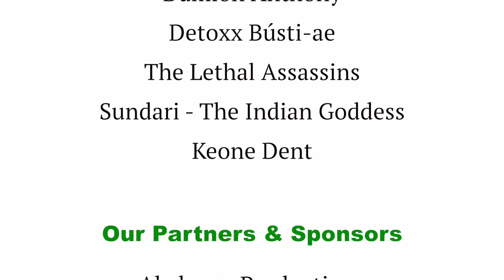Illumination: Benefit for the Victims of Orlando - Detoxx Bústi-ae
In honor of Pride Month and Caribbean Heritage Month, the Caribbean Equality Project hosted Illumination, the CEP's annual “Glow with Pride" social to celebrate a year of Caribbean LGBTQ activism, organizing, growth, resilience, and advocacy with PRIDE. In light of the horrific attack on the LGBT community in Orlando, we donated proceeds from Illumination to Equality Florida to support the victims, their families and all affected by the tragedy. At Illumination, our talented Caribbean artists performed tributes to honor the lives lost in Orlando in solidarity as we celebrated pride.
We are a resilient LGBTQ community and we will keep dancing, kissing, loving and being PROUD!

Special thanks to our exorbitantly gifted performers for illuminating our stage effortlessly:
Pop Reggae Recording Artist, Damion Anthony
Jamaican Drag extraordinaire, Detoxx Bústi-ae
Dancehall Kings of The Lethal Assassins
Guyanese Drag sensation, Sundari - The Indian Goddess
Singer & Dancer, Keone Dent

CEP will continue to create liberating and inclusive spaces to showcase these extraordinary individuals’ creativity, artistry, voices, and craft. We couldn't have done it without our valued volunteers, sponsors - Akehsam Productions, Elegant Floral Design, Stephanie Jenkins, and DetoxxImage and YOU, our supporters. THANK YOU!

Music & Song Credit:
Song Title: I've Got Your Man
Artist: Lady Saw